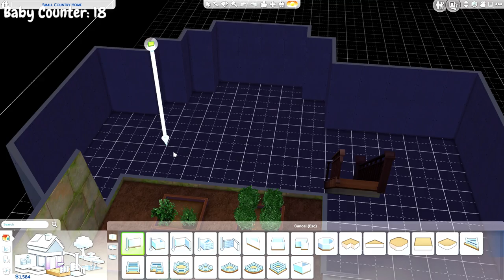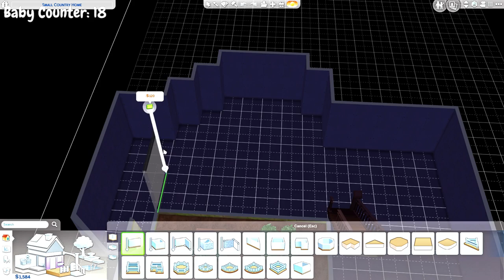KIDS EVERYWHERE!! 100 BABY CHALLENGE | (Part 60) The Sims 4: Let's Play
Today we create a new kids room, and have the babies age up. We also attempt to work on some romantic relationships. Pure Chaos!

→ Wanna send me a letter or something? Now you can!
KrystinMyrieXo
B0V 1A0
Canada

◇ Origin ID: KrystinMyrieXo (Sims 3 & 4)